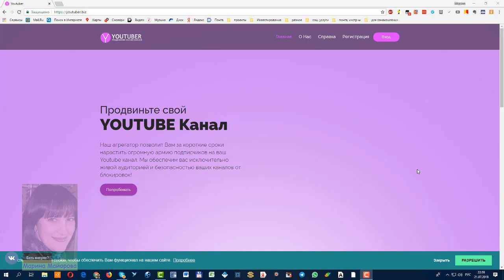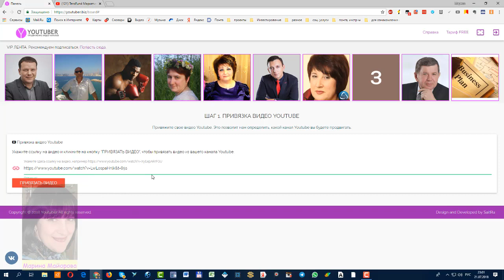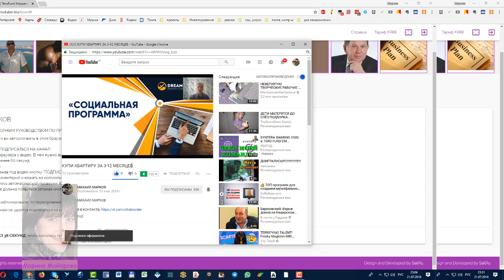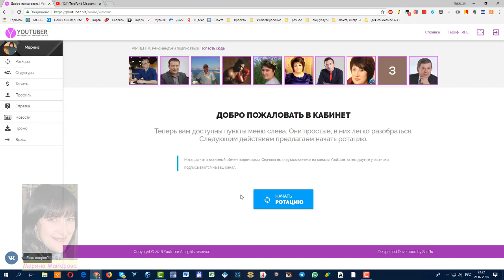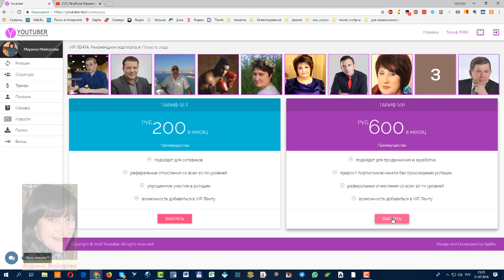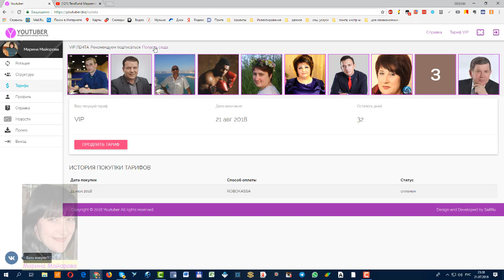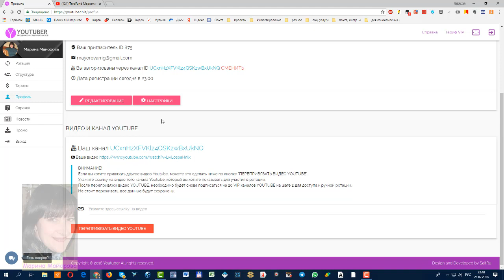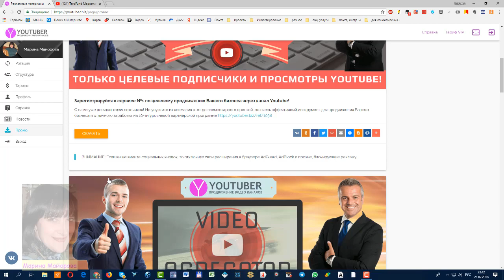💣 Ресурс Ютюбер для РАСКРУТКИ Вашего Видео-Канала!!! БЕСПЛАТНОЕ готовое решение!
Зарегистрируйся в сервисе №1 по целевому продвижению Вашего бизнеса через канал Youtube!
С нами уже десятки тысяч сетевиков! Не упустите из внимания этот до элементарного простой, но очень эффективный инструмент для продвижения Вашего бизнеса и отличного заработка на 10-ти уровневой партнёрской программе